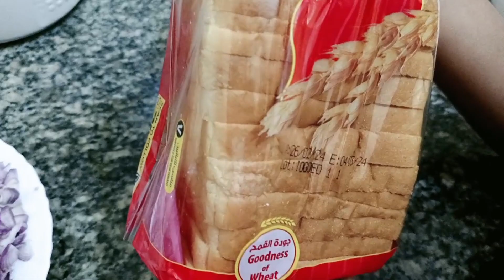നിമിഷ നേരം കൊണ്ട് റെഡിയാക്കാൻ പറ്റിയ Ifthar Dish | Simple Recipe